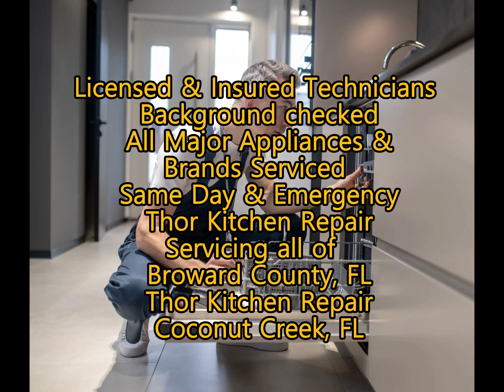Thor Kitchen Repair Coconut Creek, FL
Same Day & Emergency Thor Kitchen Repair
Servicing all of Broward County, FL

Miami Beach Appliance Co. is your one-stop solution for all appliance repair needs in Coconut Creek, FL, and surrounding areas. With a dedicated team of professionals and a commitment to excellence, we ensure that your appliances are back to optimal functionality in no time.

Introduction to Miami Beach Appliance Co.
At Miami Beach Appliance Co., we understand the inconvenience caused by malfunctioning appliances. Our mission is to provide fast, reliable, and affordable repair services to residential and commercial clients. With years of experience and expertise, we have become a trusted name in the industry.

Services Offered by Miami Beach Appliance Co.
Brands Serviced
We specialize in repairing a wide range of appliance brands, including but not limited to:

GE
Whirlpool Gold
Frigidaire Gallery
Kitchenaid
Bosch Benchmark
Liebherr Premium Plus
Sub-Zero
LG
Samsung
Maytag
General Electric
Miele
And many more!
Address and Service Area
Located at 631 NW 42nd Ave, Coconut Creek, FL 33066, we serve clients in Coconut Creek and surrounding areas, ensuring prompt and efficient service delivery.

Payment Options Accepted
We understand the importance of convenience, which is why we accept various payment options, including American Express, Visa, Mastercard, Discover, Amazon, Venmo, PayPal, Apple Pay, GooglePay, checks, cash, debit cards, and more.

Importance of Appliance Repair Services
Appliances play a crucial role in our daily lives, from refrigerators to washing machines and everything in between. When these appliances break down, it can disrupt our routine and cause inconvenience. That's where Miami Beach Appliance Co. comes in, offering timely repairs to get your appliances running smoothly again.

Common Appliance Problems and Solutions
Our team is trained to handle a wide range of appliance issues, including but not limited to:

Washer not spinning
Dryer not heating
Oven not heating evenly
Dishwasher not draining
And more!
We diagnose the problem accurately and provide cost-effective solutions to ensure long-term functionality.

Benefits of Choosing Miami Beach Appliance Co.
Quick response times
Experienced technicians
Affordable rates
Quality parts and materials
Customer satisfaction guarantee
Testimonials from Satisfied Customers
"I was impressed by the professionalism and efficiency of Miami Beach Appliance Co. They fixed my refrigerator within hours, saving me from a major inconvenience." - Sarah W.

Professional Team and Expertise
Our team consists of highly skilled technicians who undergo regular training to stay updated with the latest technologies and repair techniques. We handle each repair job with precision and care, ensuring reliable results every time.

Eco-Friendly Practices
We are committed to sustainability and eco-friendly practices. When possible, we use energy-efficient parts and promote responsible disposal of old appliances.

Conclusion
Miami Beach Appliance Co. is your trusted partner for all appliance repair needs. With a focus on quality, reliability, and customer satisfaction, we strive to exceed your expectations.

FAQs
How long does a typical appliance repair take?
The time taken for an appliance repair depends on the nature of the issue. Simple repairs may be completed within a few hours, while more complex ones might take a day or two.

Do you offer emergency repair services?
Yes, we do offer emergency repair services for situations that require immediate attention.

Are your technicians licensed and insured?
Absolutely, all our technicians are fully licensed, insured, and experienced in handling various appliance repair tasks.

Zero Diagnostic 3120 W Pembroke Rd Ste 102 Hallandale Beach, FL 33009
Gold HVAC & Appliance Repair 9280 Boca Gardens Pkwy Boca Raton, FL 33496
Berne Appliance Repair 1001 N Federal Hwy Ste 230 Hallandale Beach, FL 33009
Mardey's Appliances 905 E Cypress Creek Rd Fort Lauderdale, FL 33334
Reloaded Appliance Services 3440 Hollywood Blvd Ste 415 Hollywood, FL 33021